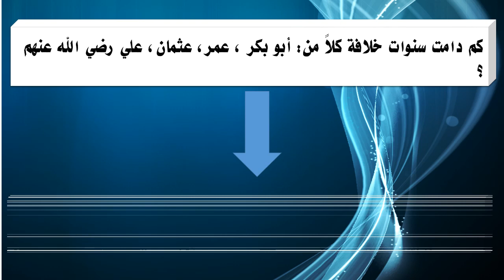كم دامت سنوات خلافة كلاً من أبو بكر ، عمر، عثمان، علي رضي الله عنهم ؟